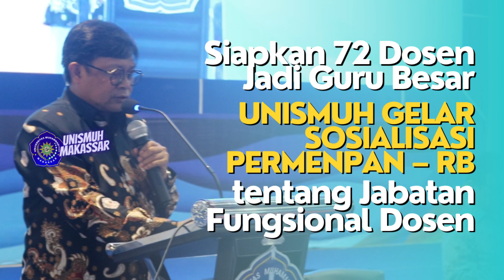BERITA VIDEO: Siapkan 72 Dosen Jadi Guru Besar Unismuh Gelar Sosialisasi Permen RB Jafung Dosen